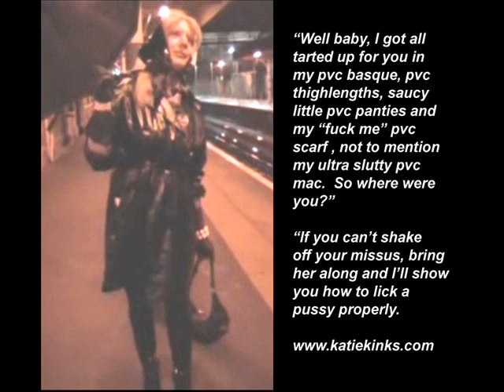London PVC fetish tart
"Bleedin' typical init, me first punter since me supply of nuts ran out.  I clambered out of me tree this morning, got meself all tarted up and he aint showed up.  Being a fetish streetwalker is not all it's cracked up to be in this wever.   I nearly did meself an injury parading meself in me thighlengths in all that snow.  Mind you, I luv the rain - me clitty gets all stirred up listening to the rain on me PVC macs when I'm out on the streets."